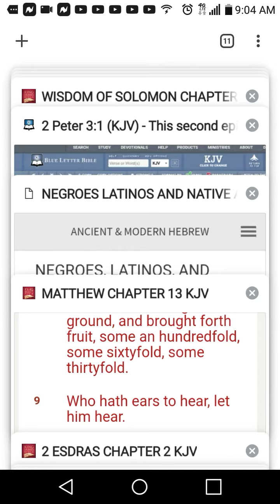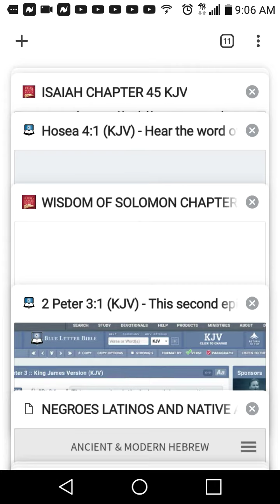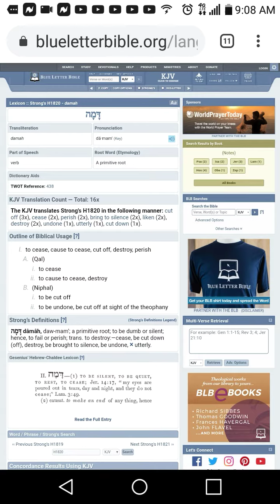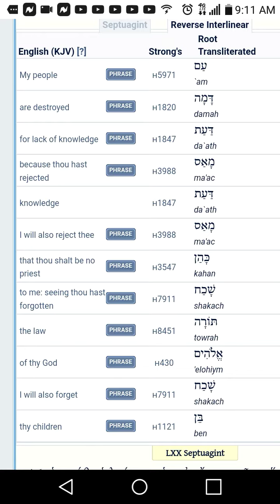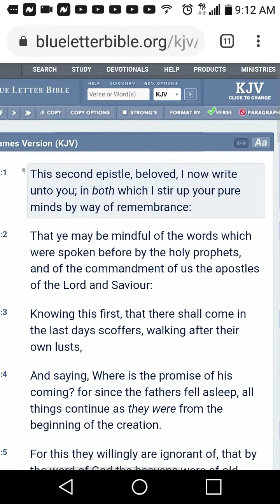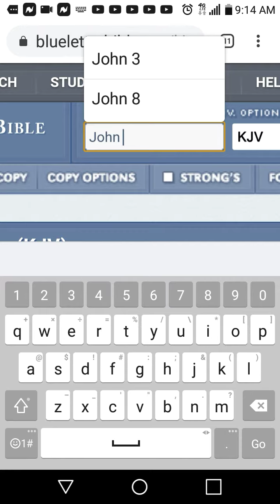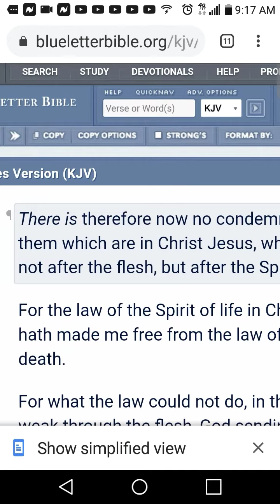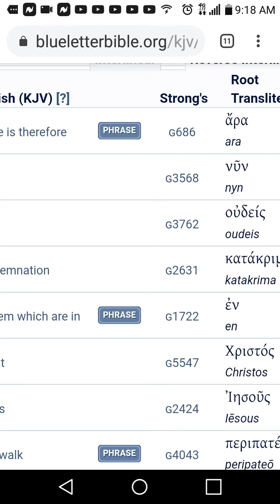The Deliverance In Knowing